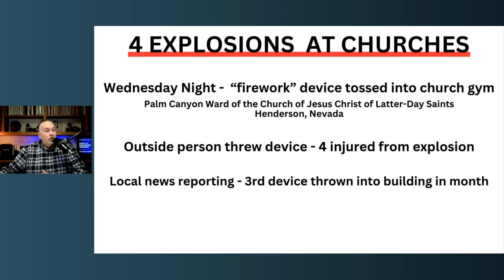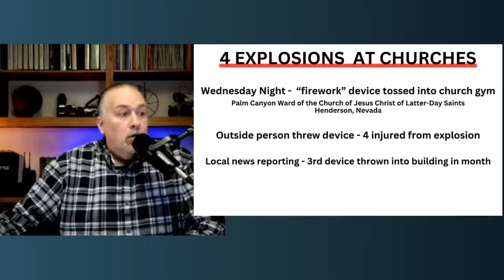Church Events Hit By Explosive Devices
4 different church events hit by explosive devices at 2 different venues in the Las Vegas metro area of Nevada.   What can we learn from this?  It may be more simple to prevent these events than you think.

💻DIGITAL MATERIALS & RESOURCES FOR YOU

4 Pack 15.5 inch Collapsible Traffic Cone.

First Responder EMS Trauma Bag Stocked
EZ Access Aluminum Entry Ramp, 6" Rise